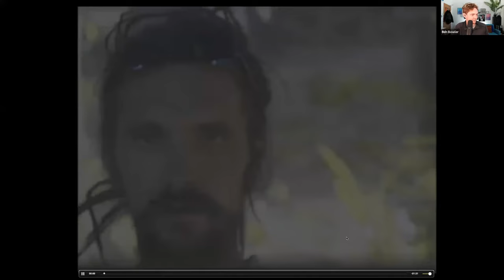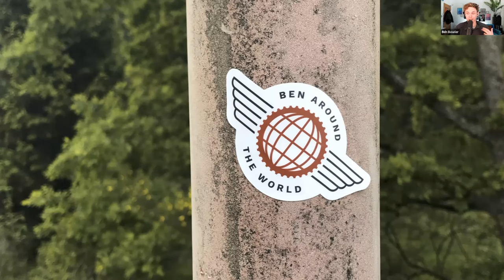My Unorthodox First 50 Hours Paragliding - Ben Bowler (SHGC Monthly Social)